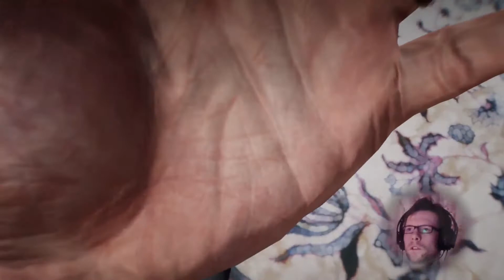The Evil Within 2 #02 | Kunst für Kenner | PS4 | HORROR Let´s play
Let´s play THE EVIL WITHIN 2 FULL HD PS4  deutsch

THE EVIL WITHIN 2 Full HD Gameplay  Playstation 4  german

Drei Jahre nach den schrecklichen Ereignissen in Beacon hat sich Detective Sebastian Castellanos
erneut dem Alkohol hingegeben und verliert sich in Schuldgefühlen wegen des Todes seiner Tochter, die beim Brand des Hauses der Familie Castellanos im Feuer umkam. Nun scheint es so zu sein, als würde sie doch noch leben, jedoch befindet sie sich in Obhut des skrupellosen Konzerns MOBIUS, wo sie, an den STEM angeschlossen, die Illusion der Stadt UNION aufrecht erhalten soll. Doch irgendetwas läuft schief und MOBIUS bittet ihn nun um seine Hilfe. Er muss sich erneut in den STEM begeben um seine Tochter dort aus einer ebenso grauenhaften Umgebung zu befreien, wie es Beacon eins war.

Spiel:     THE EVIL WITHIN 2